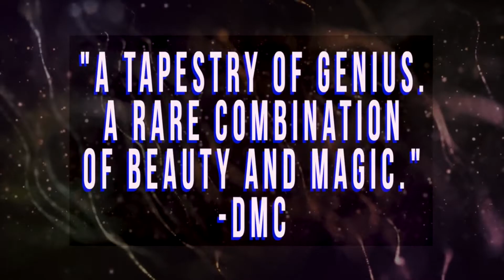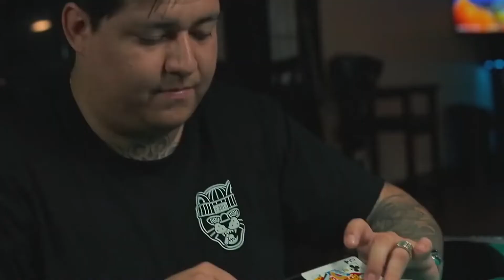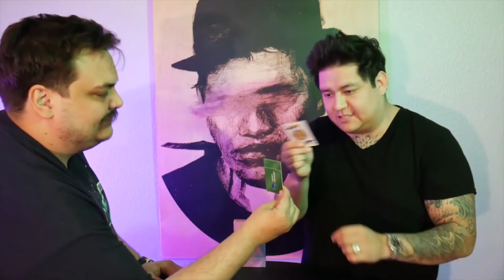STASIS by Jambor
Stasis ist ein brandneues Gimmick, mit welchem Sie die Möglichkeit haben, ausgeliehene Gegenstände vor den Augen Ihrer Zuschauer (ohne Abdeckung) zu balancieren. In einigen Routinen ist es sogar möglich, dass Ihr Zuschauer die Gegenstände hält. Das Gute daran ist, dass Sie jederzeit die totale Kontrolle über die Balance haben und am Ende alles in sich zusammenbrechen lassen können.

Alles was Sie hierzu benötigen wird vorführbereit geliefert. Neben der ausführlichen, englischsprachigen Videoanleitung erhalten Sie eine deutschsprachige Videokurzanleitung. Stasis ist für Anfänger wie Fortgeschrittene gleichermaßen sehr zu empfehlen.